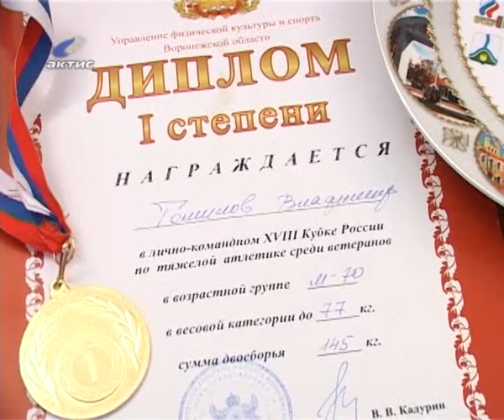20131203_vrach-atlet.flv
20120601_AEMZ.flv